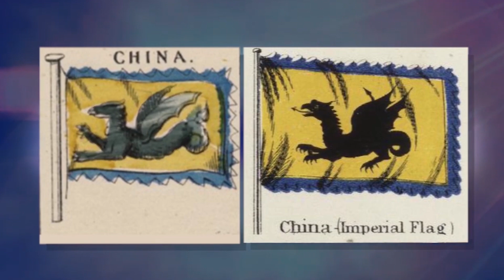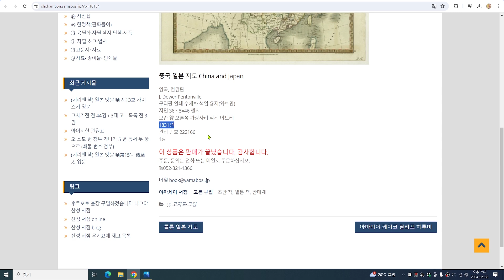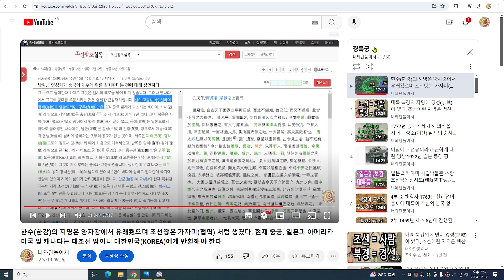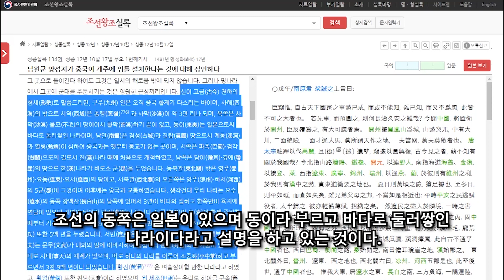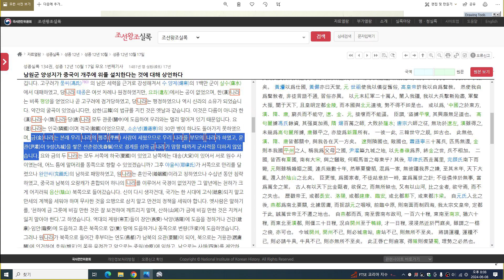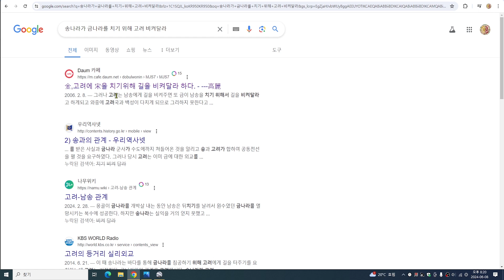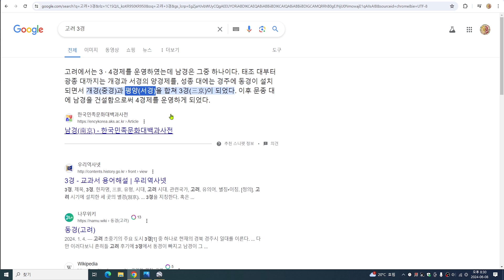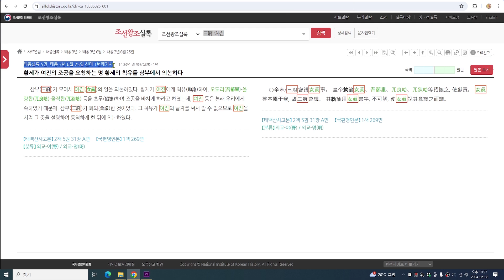세계 최초 해석 고려의 3경 서경, 중경, 동경(경주) 1831년까지 조선의 강력 원나라가 고려다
한수(한강)의 지명은 양자강에서 유래됐으며 조선땅은 가자미(접역) 처럼 생겼다. 현재 중공, 일본과 아메리카 미국 및 캐나다는 대조선 땅이니 대한민국에게 반환해야 한다 부상중국

세계 최초 대한민국 사학계가 번역 조작한 고려도경 고려 수도 베이징 천자나라 였다 구글 AI 제미니가 밝힌다 고려 국경 공험진

태종실록 5권, 태종 3년 6월 25일 신미 1번째기사 1403년 명 영락(永樂) 1년황제가 여진의 조공을 요청하는 명 황제의 칙유를 삼부에서 의논하다

태종실록 14권, 태종 7년 9월 2일 임자 2번째기사 1407년 명 영락(永樂) 5년서북면 도순문사 이귀철이 도내 시위패 및 익군의 개선대책을 계달하다
신이 각패(各牌)·각익(各翼)의 입역(立役)하는 형편을 보건대, 시위군(侍衛軍)은 봉족(奉足) 3, 4명씩을 정(定)하여 주고, 40패(牌) 가운데 매달 2패씩을 2년에 1번씩 서울에 올려보내어 한 달 동안 시위(侍衛)하도록 하며, 각 익(翼)은 14익으로써 중국[朝廷]의 사신(使臣)과 매달 왕래하는 본조(本朝)의 사신을 요동(遼東)까지 호송(護送)하고 영접케 하여 윤차(輪次)로 왕래하므로, 사람과 말이 함께 지쳐서 실농(失農)하게 됩니다

中国, 日本地図 중국, 일본지도 China and Japan

일본 동양문고 大明地理之図(대명지리지도)